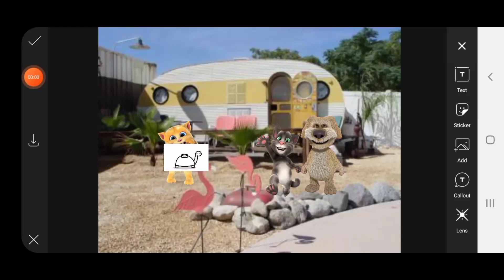Look A Turtle Tom!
talking ginger is sometimes fucking moron

asdfmobie goes to Tomska

Talking Friends goes to Outfit7